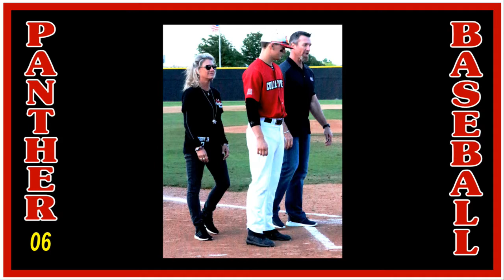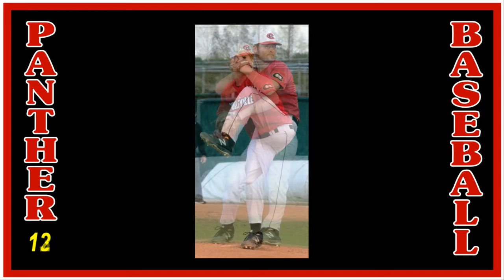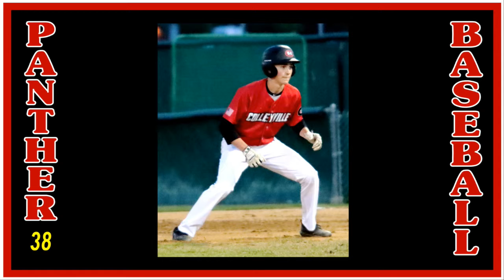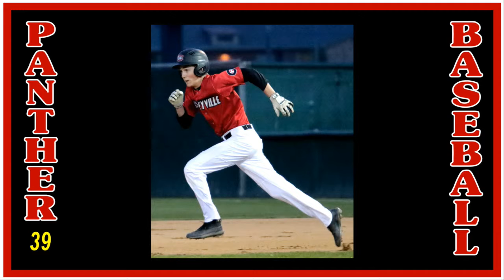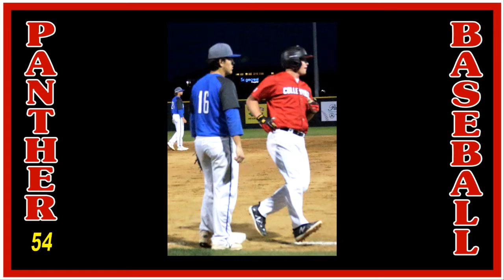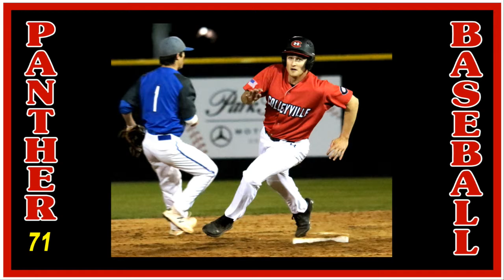Colleyville Panthers Baseball -- CHHS vs. Boswell Game -- April 12, 2019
Baseball: Colleyville Panthers Defeat Boswell Pioneers 8-0 for 15th Straight Win - - - - The Colleyville Panthers (23-1, 9-0 District 7-5A) sailed past the Boswell Pioneers (2-5, 4-10  District 7-5A) 8-0 in a district game at CHHS on Apr. 12. The Panthers next home district game is scheduled for Apr. 16 against Brewer.